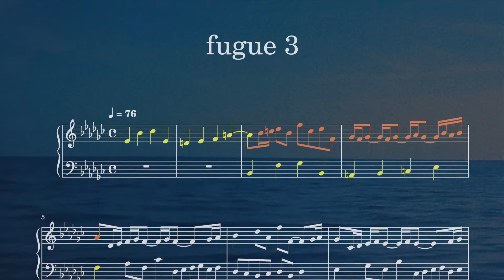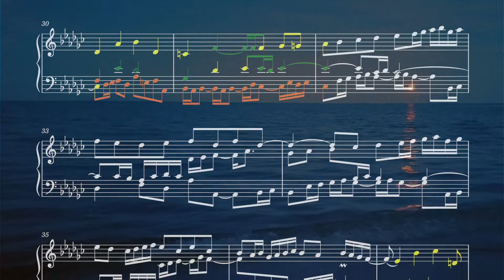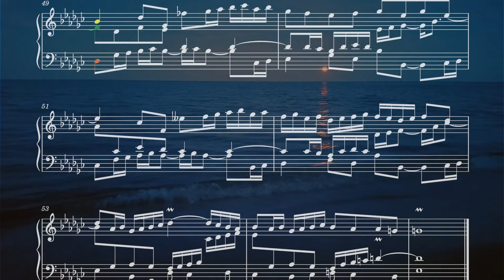fugue 8 • e-flat minor • harpsichord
fugue #8 in e-flat minor for harpsichord... i think the score can be much better notated but i don't know how...

• score via musescore 3.6
• recorded with logic 9